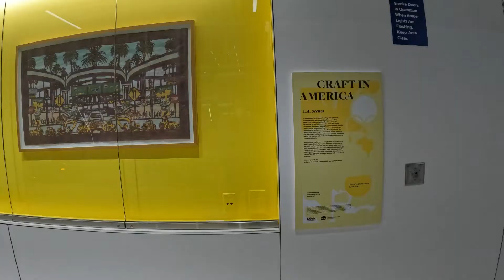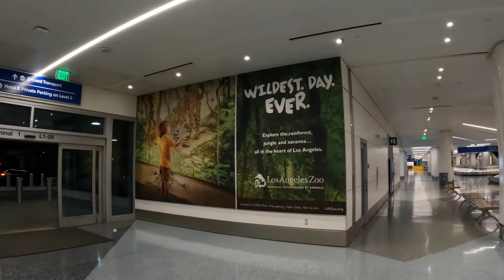Sleeping & Spending the Night at the Los Angeles International Airport - LAX - Terminal 1 Recommend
LAX